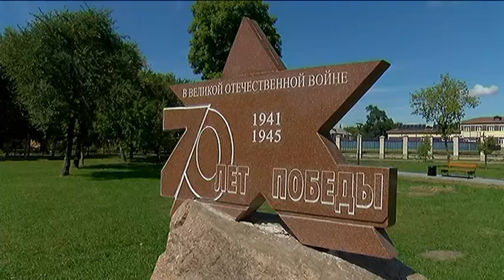Краевые чиновники проверили исполнение программы "Формирование городской среды" в Уссурийске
По программе "Формирование городской среды" в этом году в Уссурийске обновятся 20 придомовых территорий, и уже новую жизнь вдохнули в парк Чумака. Проверить, как идет работа по благоустройству в нашем городе, приехала Елена Пархоменко, исполняющая обязанности директора Департамента по жилищно-коммунальному хозяйству.